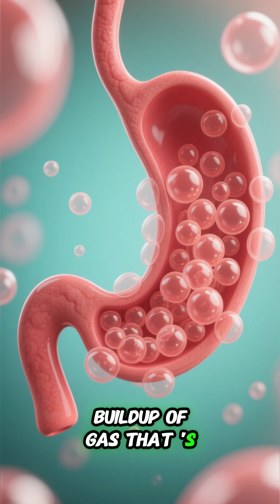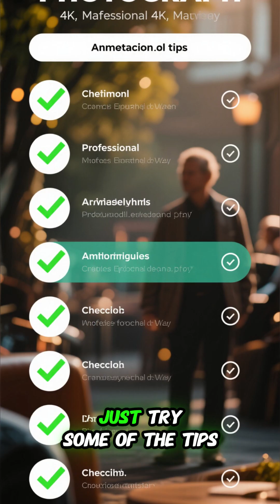What is Bloating